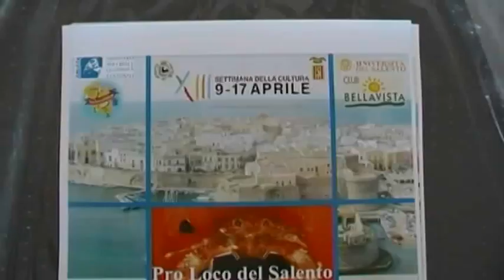Gallipoli: Ad un passo dal cielo... la profondità del mare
Mostra fotografica ad un passo dal cielo... la profondità del mare allestita dall'associazione Pro Loco del Salento in occasione della XIII Settimana della cultura presso il Club Bellavista di Gallipoli il 9 e 10 aprile 2011